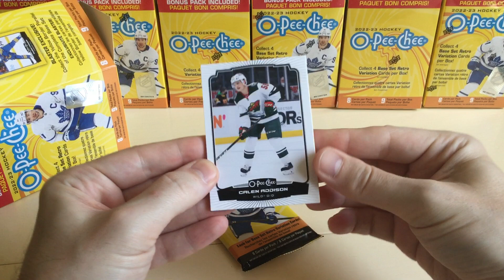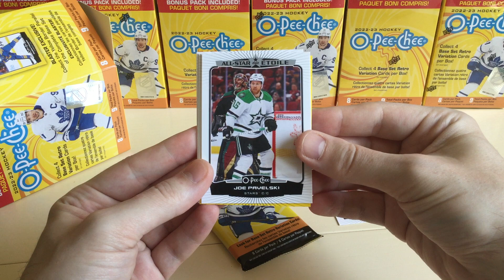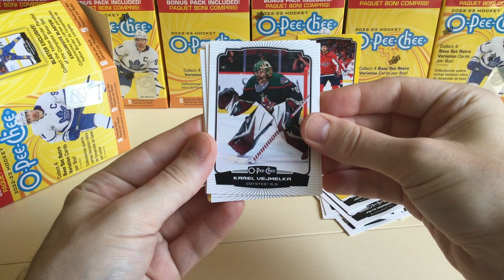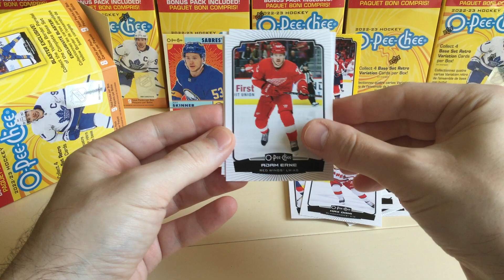ОБЗОР КАРТОЧЕК НХЛ / Upper Deck O-Pee-Chee 2022-23 / Unpacking Blaster Box / Распаковка коллекции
Открыли несколько пакетиков из Blaster Box по классической коллекции карточек НХЛ. O-Pee-Chee от компании Upper Deck одна из наиболее известных и полных коллекций, в которой представлены все клубы Лиги и все звезды хоккея, выступающие в НХЛ.